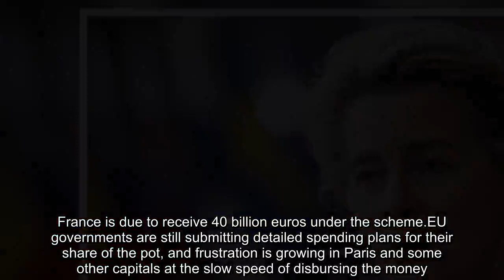€ 750BN! the EU will go BUST SOONER as Von der Leyen was infuriated at Clement Beaune's stupid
CLEMENT BEAUNE's proposal to "double" the EU's recovery fund scheme was branded "madness" by Frexit campaigner Florian Philippot.